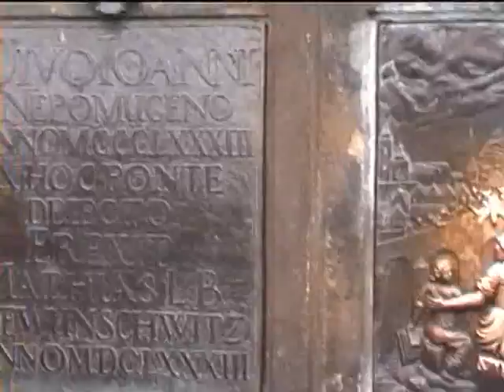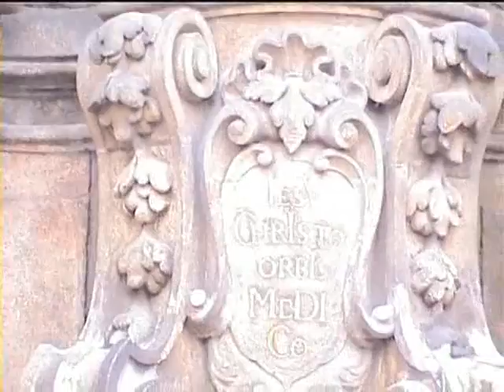Praga 2006 Part 5